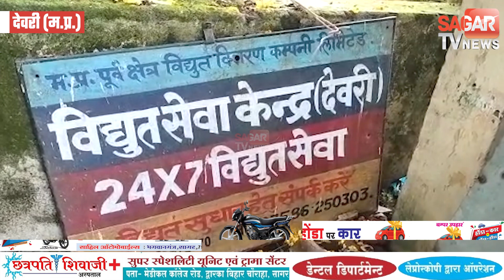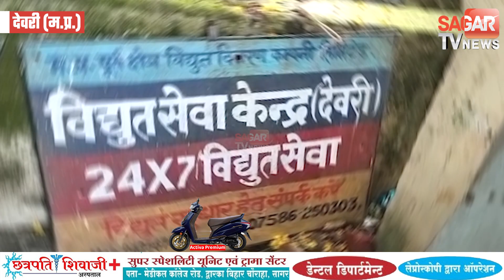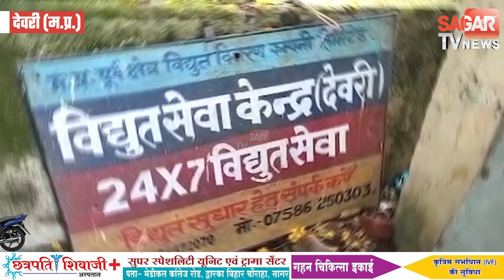सागर-महिला के घर कुर्की करना बिजली विभाग के कर्मचारियों को पड़ गया भारी, CM शिवराज ने लिया ये एक्शन